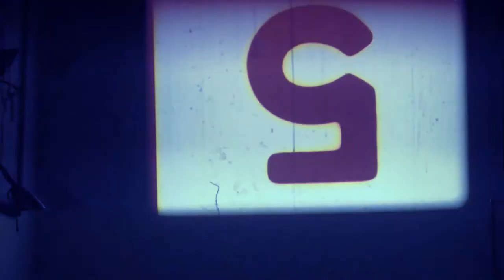16mm Projection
Here's a short demonstration of my hobby.

The film featured is a 16mm print of Airplane! (1980).